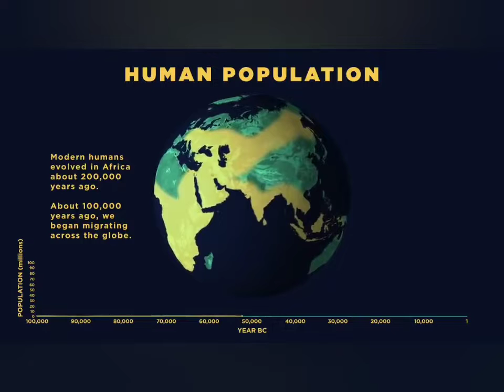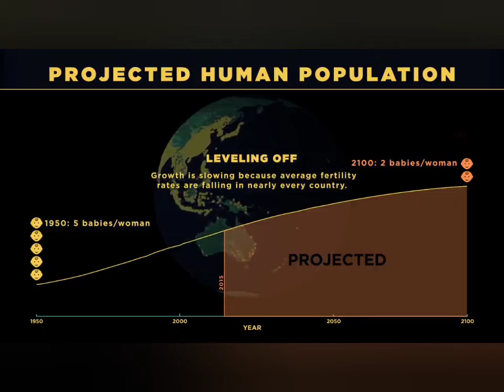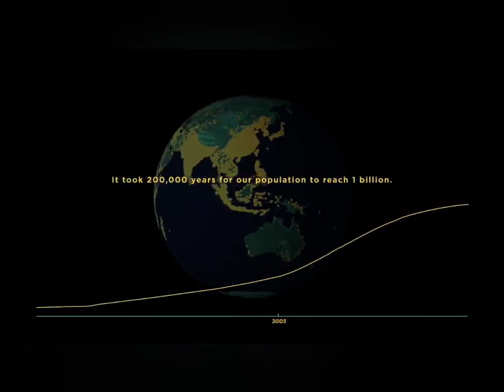January 19, 2022